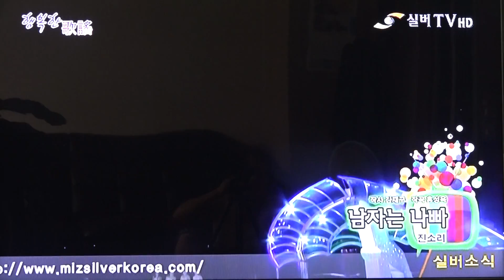가수 진소리-남자는 나빠_방영_실버TV_幸福한 歌謠_영상감독 이상웅-2015.08.15. 00065